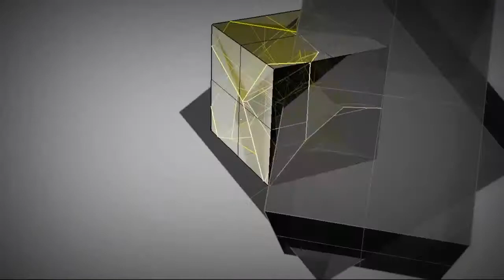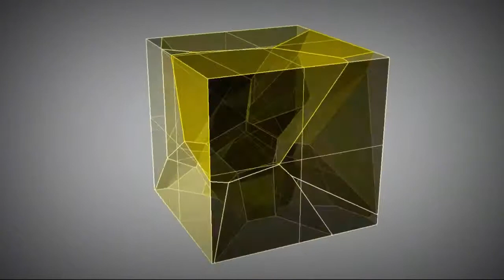Voronoi Cells (3d decomposition)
This is my attempt at applying a 3d voronoi decomposition to an architectural space by using RhinoScript via Monkey. My script is derived from Gabe Smedresman`s work and after a series of modifications and tweaks I succeed to obtain a controllable decomposition script that takes into account such things as level height and minimum area of a certain space contained by the envelope to be subdivided.